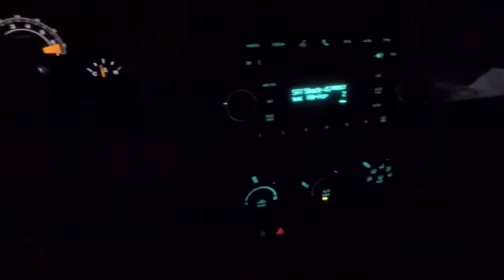4th of July fireworks show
It was a pretty long day for me